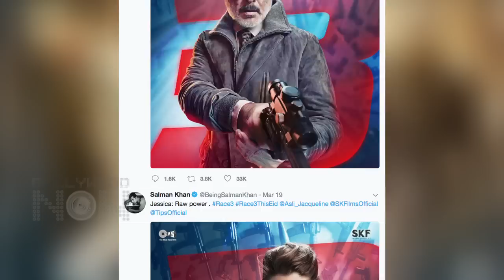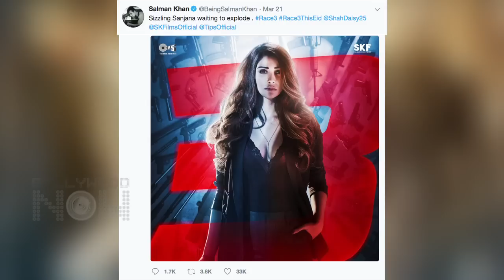Salman Khan FULL FAMILY Poster From RACE 3 Released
Superstar Salman Khan posts a full family image on social media to promote his upcoming Eid release Race 3. Watch the video.